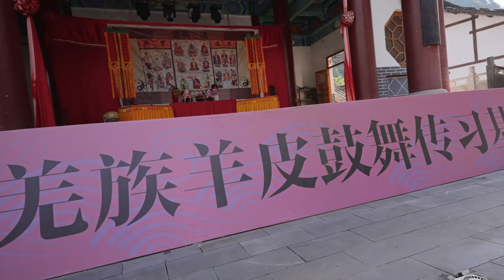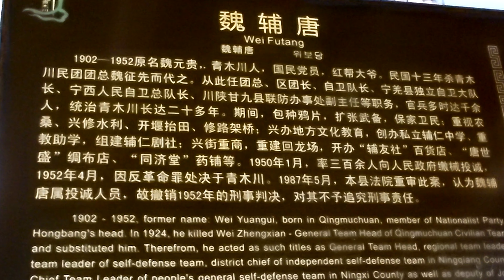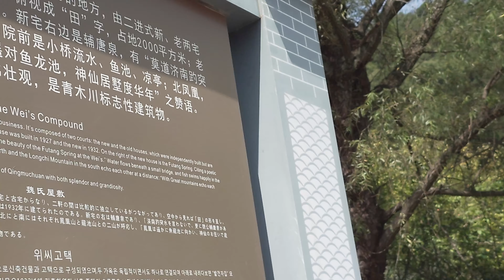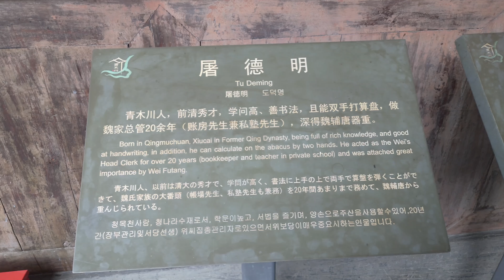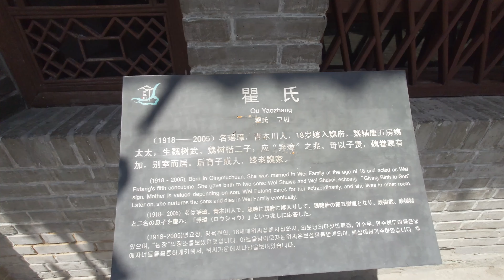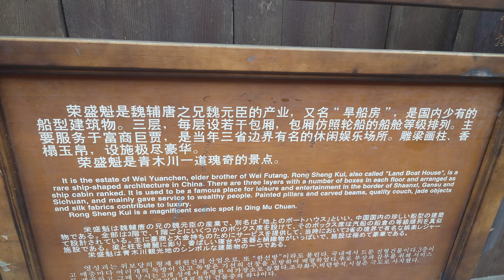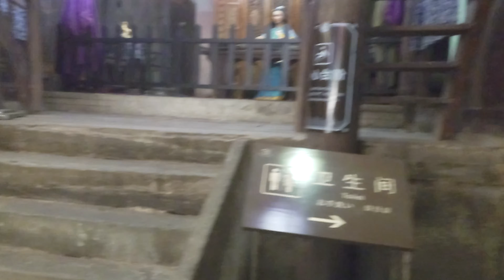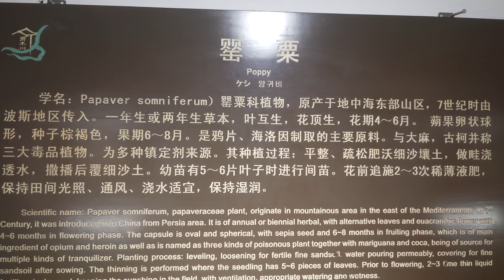青木川古镇｜魏氏宅院｜妓院｜烟馆｜4K SDR｜字幕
青木川位于陕西省的西南角，陕、甘、川三省交界处，是一个充满传奇故事的古镇，古镇发轫于明朝中叶，成型于清朝后期，鼎盛于民国，是汉羌杂居地。
一条“回龙场”古街从南向北把小镇拉得悠长，犹如弯弓一般，因街的南端的有古青树，故得名青木川。
青木川是一块美丽、富饶、神奇的风水宝地，叶广岑的小说《青木川》就是写的这里的故事。

Kevin MacLeod的Echoes of Time v2根据知识共享署名 4.0许可授权用户使用。